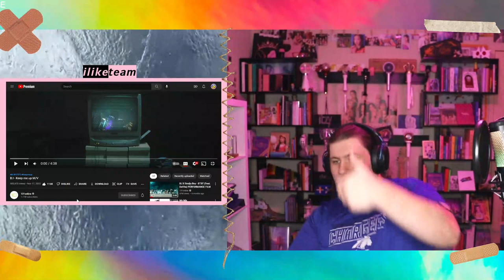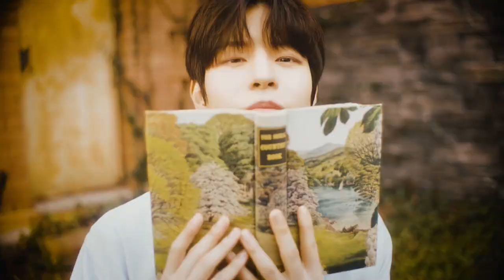THIS DANCED THO 👀 | B.I - Keep me up M/V | REACTION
He is attractive :)